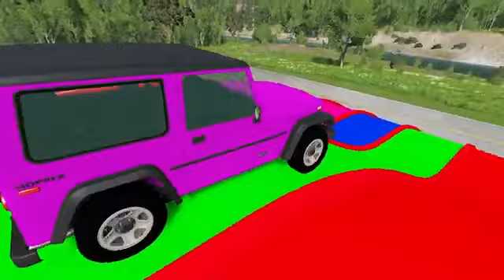Double Flatbed Trailer Truck vs Speedbumps Train vs Cars Beamng.Drive#3